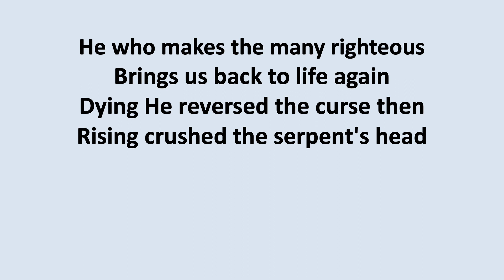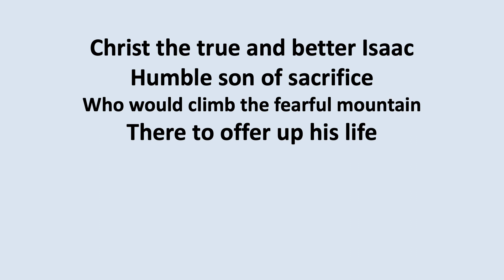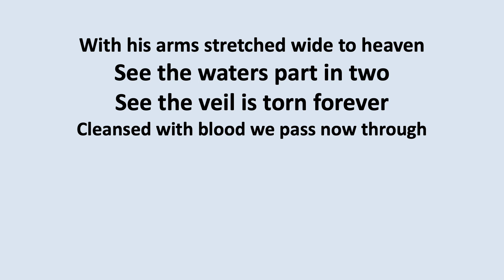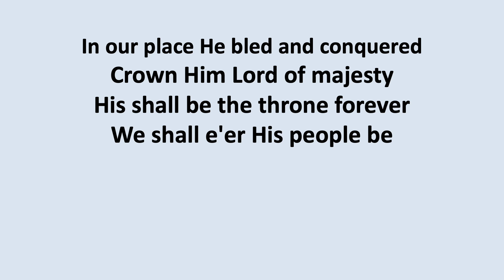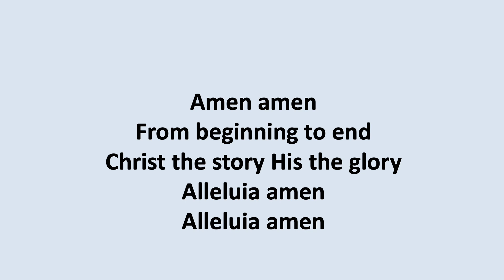Christ the True and Better